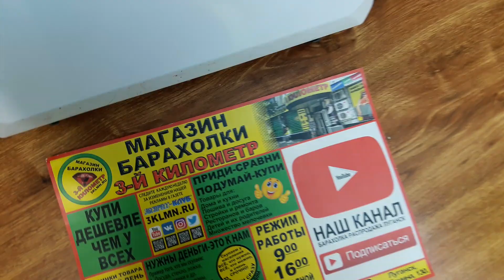конвектор обогреватель baraholka rasprodaga lugansk 3klmn movies магазин барахолки третий километр